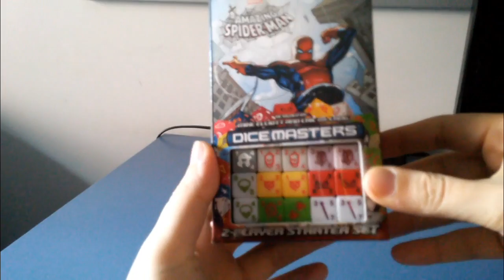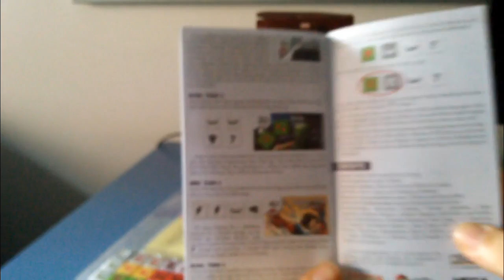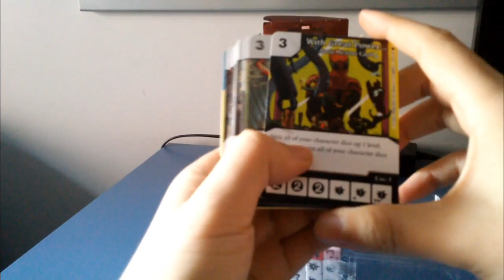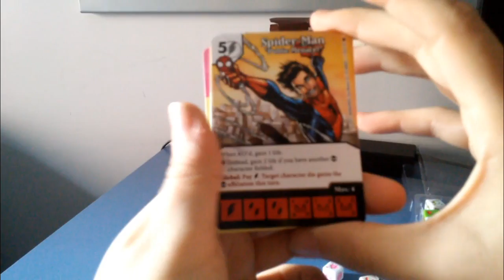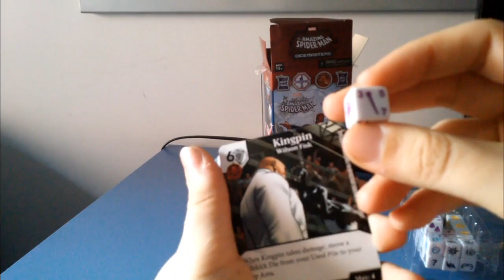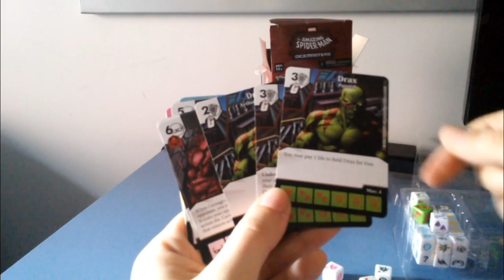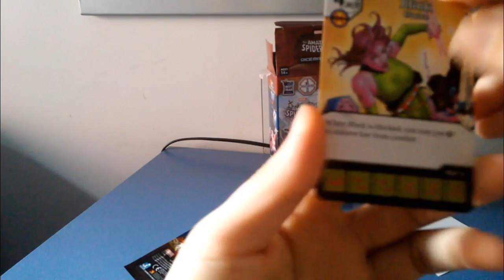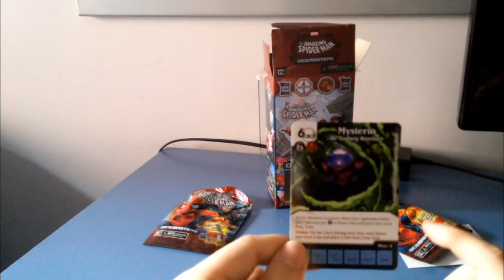Abriendo Dice Master: The amazing Spierman (starter y sobres)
bueno, un video grabado en Noviembre y subido (mal) en Diciembre.
de verdad que lo siento, el audio estaba mal y no me dejaban subirlo (no se muy bien porque) asi que probé a hablar por encima pero no me dejó, asi que lo que hice fue reproducirlo y grabar la reproducción y el audio por sitios diferentes y unirlos, pero no he conseguido que quede bien cuadrado. Aunque es un video mas de ver que de oir me gustaria que cuadrara bien, pero es lo que puedo hacer por ahora.
espero que os guste, nos vemos